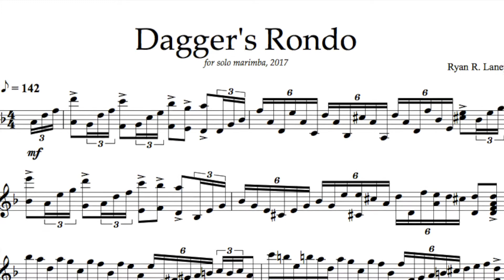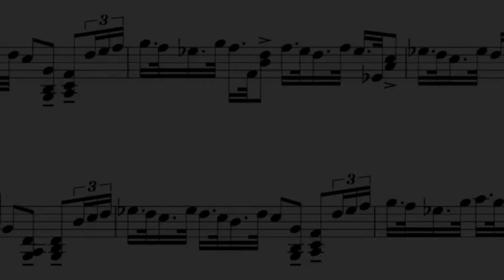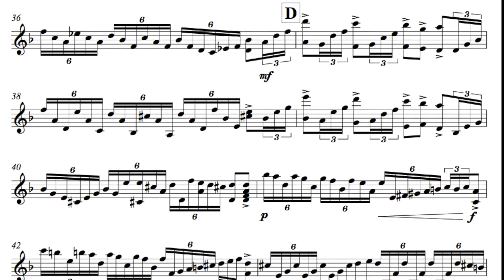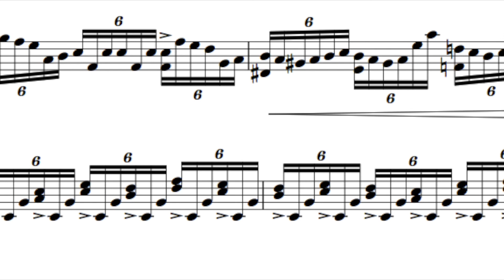Dagger's Rondo - [Marimba Solo]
A seriously fun and musical rondo written in the minor Classical style that will definitely give your 4-mallet chops a run for their money, emphasizing parallel double-stops across different hands.

Written for the college-level or highly advanced high school player, a great tonal marimba solo available

Sorry for the many-years delay in getting some new solo percussion content released! It's been a busy decade :)